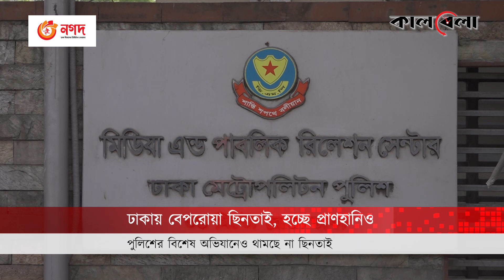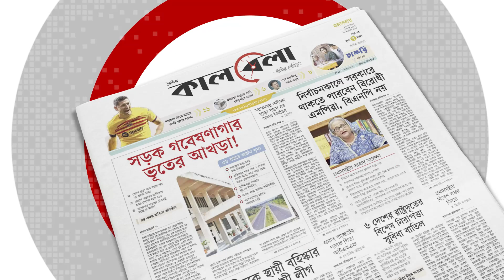ঢাকায় বেপরোয়া ছি'ন'তা'ই, রেহাই পাচ্ছে না পুলিশও | robbery in dhaka | Kalbela